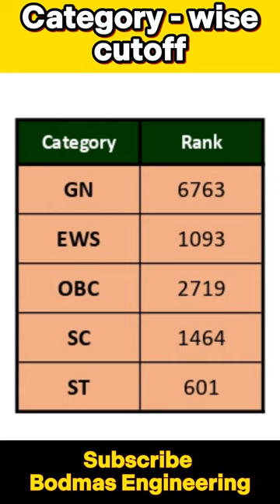IIITM Gwalior | Atal Bihari Vajpayee Indian Institute of Information Technology and Management